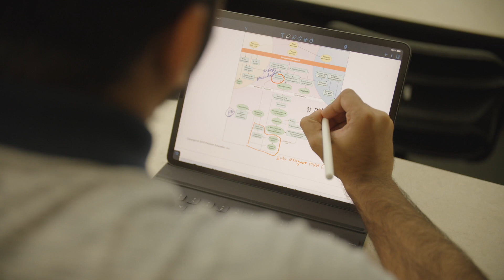About the Texas A&M College of Pharmacy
Explore both of our campuses, hear from our students, and get a better understanding of what it means to be an Aggie Pharmacist!